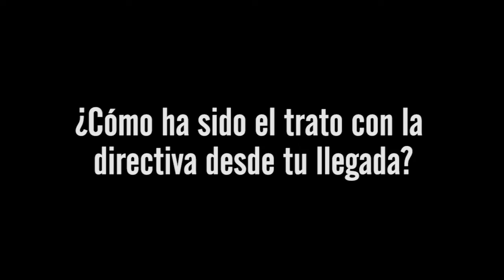¡Entrevista a Santi Rico! (Previa partido de entrenamiento contra Elche C.F. Div. Honor)